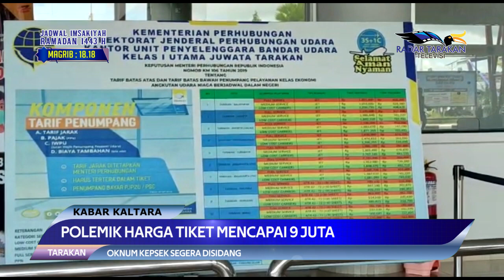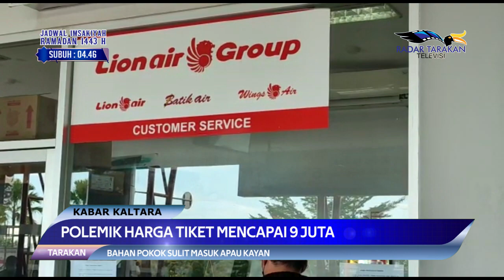POLEMIK HARGA TIKET MENCAPAI 9 JUTA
LION AIR KLAIM TIDAK MENAIKKAN HARGA TIKET MELEBIHI AMBANG BATAS

TARAKAN
DALAM RAPAT YANG DIHADIRI KOMISI I DPRD KALTARA DAN PIMPINAN BANDARA JUWATA TARAKAN PADA KAMIS 21 APRIL, PIHAK LION AIR MENYAMPAIKAN PENJELASAN TERKAIT VIRALNYA HARGA TIKET MASKAPAI LION AIR UNTUK TARAKAN RUTE KE SURABAYA MENCAPAI 9 JUTA.